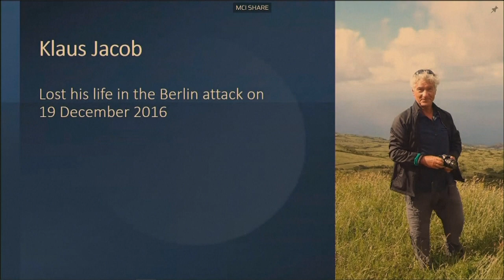Europa erinnert an die Opfer von Terroranschlägen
Europa gedenkt der Opfer des Terrorismus. In Paris und Madrid
wird an alle EU-Bürgerinnen und -Bürger erinnert, die weltweit bei Terroranschlägen getötet wurden.